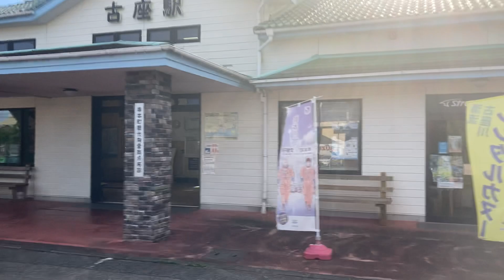串本町営バス車窓 橋杭岩→古座駅前/ 佐部・上田原線 橋杭岩1558発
このあとは紀勢本線で御坊の先まで進み、白沢海洋公園や海南→雑木崎→和歌山あたりのバスを新規開拓します。
1.日本高速縦断ツアー
2.全都道府県くまなく巡回ツアー